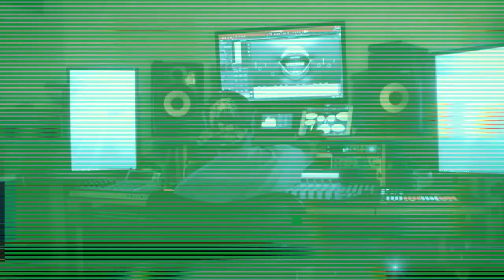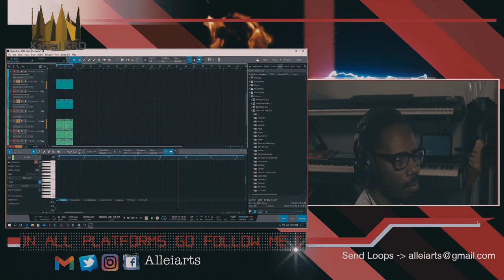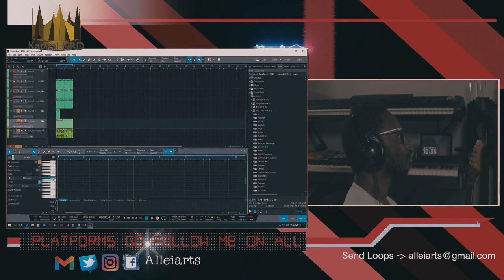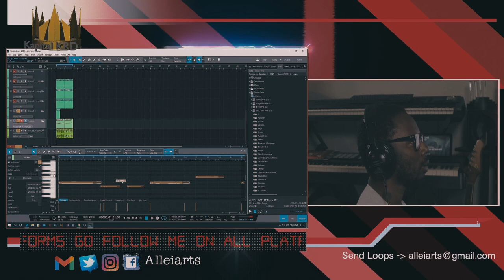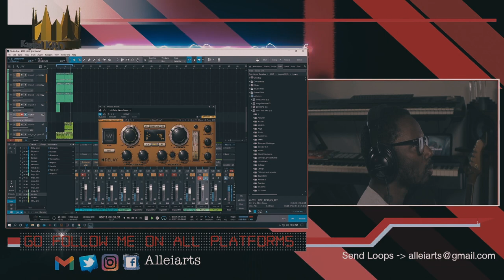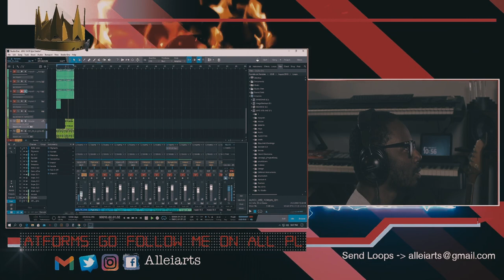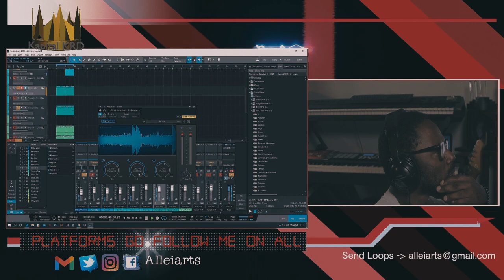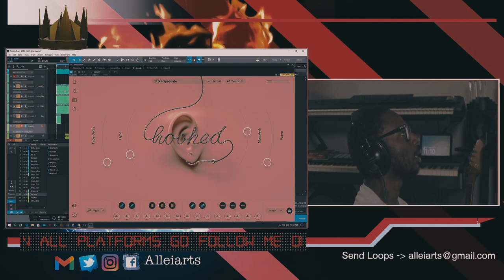Trying out ideals part (3)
Part 3 Trying to get out some ideas I had on my mind, you know when you been humming the beat in your head and it wont go away.